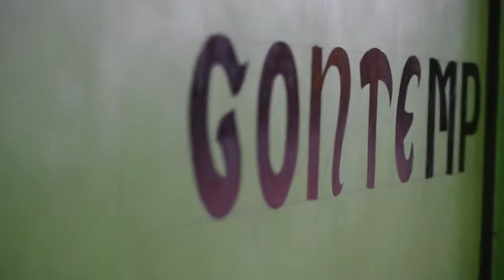DON'T BE SHY || DANCE VIDEO || BALA || BADSHAH || VICTORIOUS DANCE STUDIO